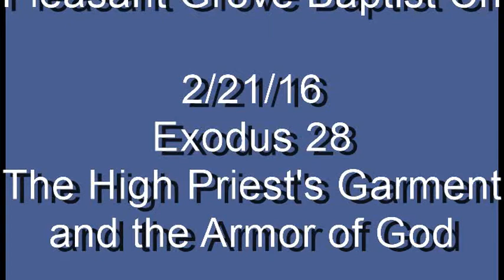2 21 16 Exodus 28 High Priests Garments and the Armor of God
This sermon challenges the mental picture we have of Jesus and the clothing He is wearing to fulfill His role as High Priest as well as the Armor of God--Exodus 28, Ephesians 6, Revelation, Isaiah 59:17